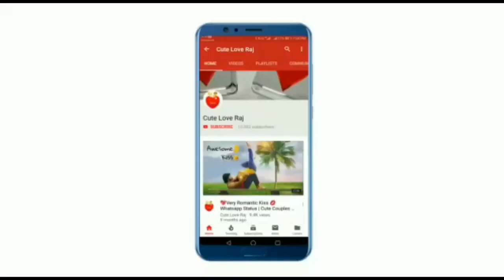Best Shayari WhatsApp status || Mimicry of Nana Patekar || Nana Patekar dialogue || Love Poetry sha